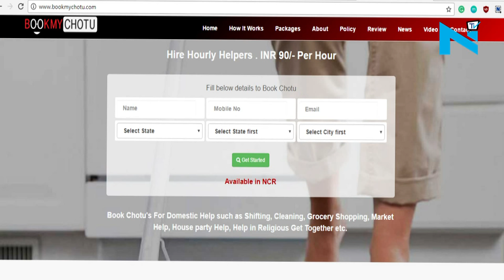'Book My Chotu' offers helpers to stand in bank/ATM ques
Most of us are tired and frustrated of standing in long queues, outside banks and ATMs day after day, leaving everything aside, in hopes to get some cash inorder to carry with the daily requirements. If only there was an alternative where you can continue to work and someone else does the standing.

Well, an online service named 'Book My Chotu', based out of Delhi, has started offering 'Chotus' or errand boys, to people who are standing in queues outside banks and ATMS to ease the problem our loving PM started two weeks ago.

The chotus/errand boys can be hired by shelling out Rs 90/hour to stand in a queue but they will not step inside the bank. And every chotu is an adult - above the age of 18 years and mature enough to understand the urgency of the situation.